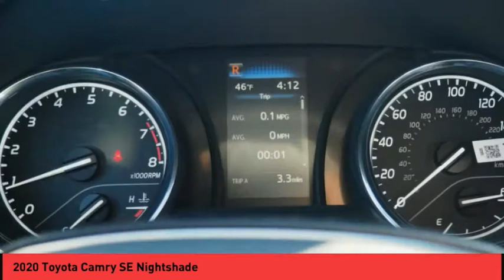2020 Toyota Camry Raynham MA 50022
2020 Toyota Camry SE Nightshade

1154 New State Highway Rte 44